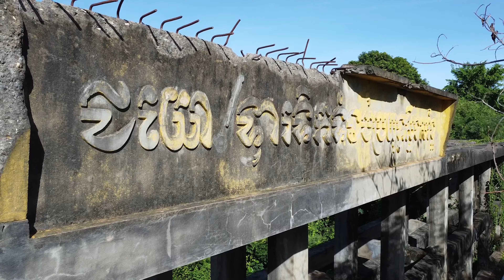អ្នកក្រោមចាំទទួលទឹកផង ទស្សនាទំនប់កាហត ជំនាន់ពលពតដែលសំឡាប់មនុស្សរាប់មុឺនអ្នកដេីម្បីសាងសង់ទំនប់នេះរួច